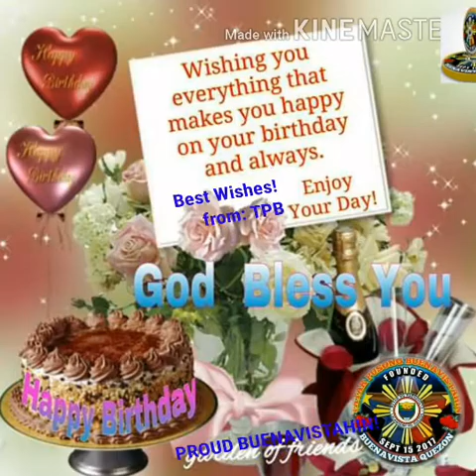TPB BIRTHDAY CELEBRANTS 03/31/20 kaTPB's Janna Rose,Anabel ,Yancel & Aileen